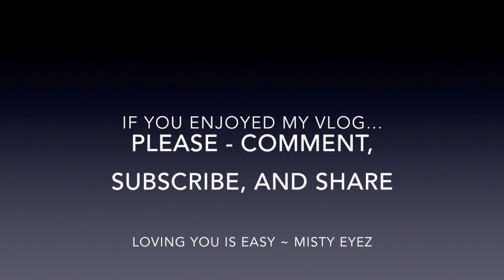Ask Misty: Masc vs Fem - Why arent Men attracted to Fem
This is my VLOG Response to the question:
Dear Misty, Is it possible to be fully gay and attracted to femininity? Why is the gay community so repulsed by femininity? Why is that alot of lesbians like manly women, but nearly all gay men do not like feminine men? Is it because of femininity being seen as a bad thing in society?